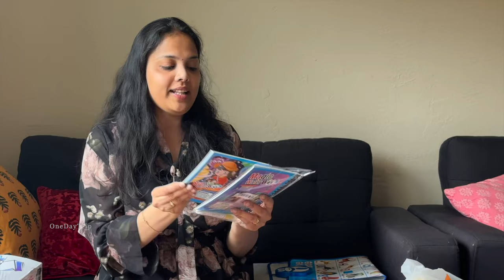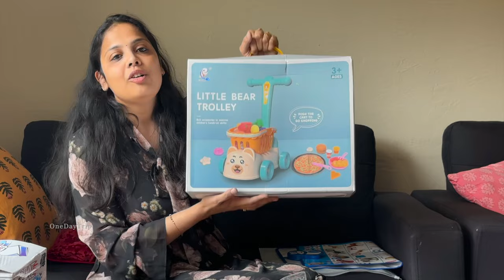Best Educational Toys for toddlers/ Brain development toys/TEMU Shopping haul#OneDayTrip#Tamil Vlog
Items in today’s video：

Water Beads Rainbow Mix Jelly Water Gel Beads Growing Balls $7.99💰

Children Counting Bars Kindergarten Montessori Math Teaching Aids $3.99💰

Woodblock Graphic Early Childhood Brain Baby Block Stereo Toddler Kids Toy Handle Puzzle $1.99💰

Key & Coin Purse Bag Small 3D Cartoon Silicone $3.49💰

Children's Remote Control Toy Car Large Size 360° Rotating Dumper Car Stunt Car $17.99💰

Mini Cute Animal Pet Dog&deer Designer Led Night Light $1.49💰

Children's Shopping Cart Baby Toys Supermarket Small Cart Fruit $17.99

11 Children's Play House Kitchen Simulation Tableware Set $7.99💰